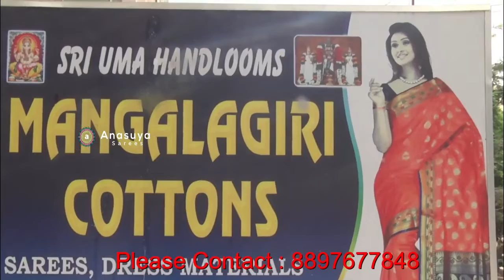1400లకే అదిరిపోయే చందేరి ఫ్యాన్సీ చీరలు|| Latest Desinary Chanderi Fancy Sarees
Latest Desinary Chanderi Fancy Sarees